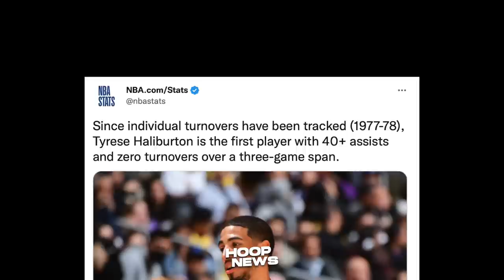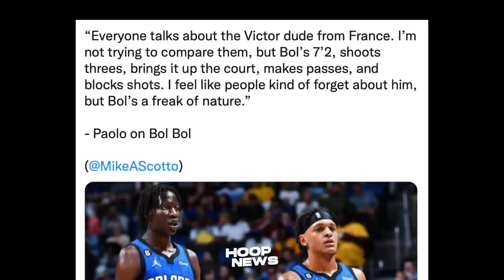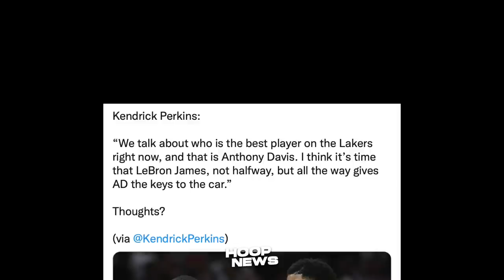Panahon Na Daw Ng Pagba-Bago Para Sa Lakers! Ang Tindi Ng History Ni Haliburton!